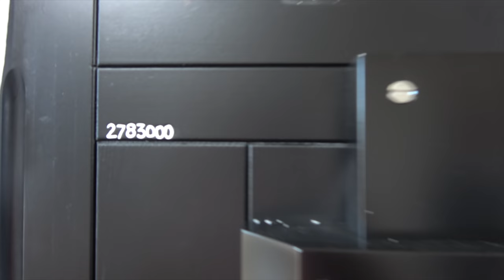【お家にフルコン】新しいピアノがやってきました（FAZIOLI.F278）